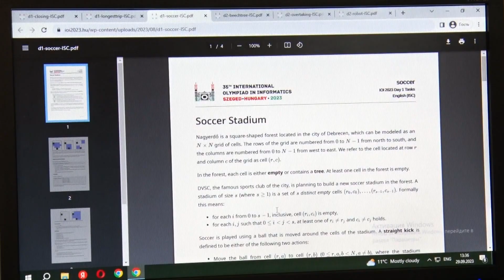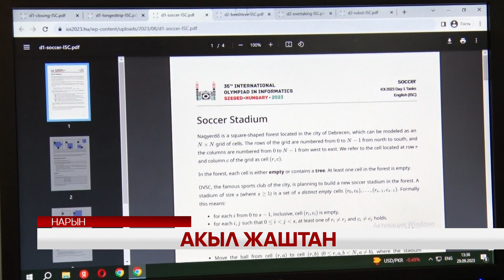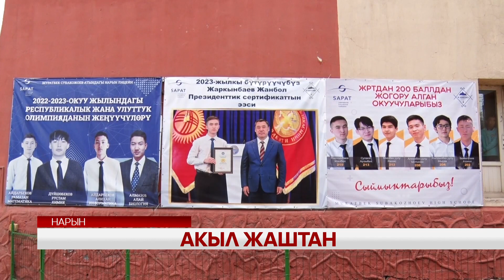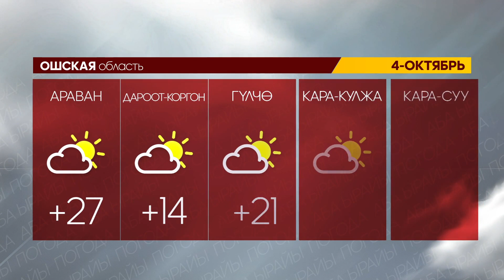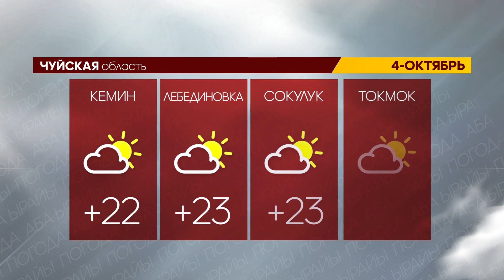УТРК НАРЫН ЖАҢЫЛЫКТАР